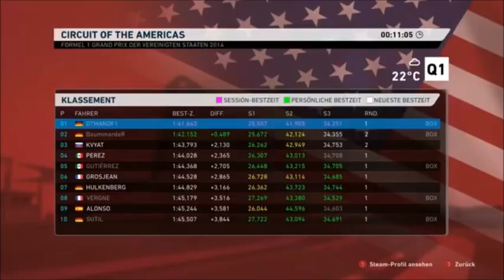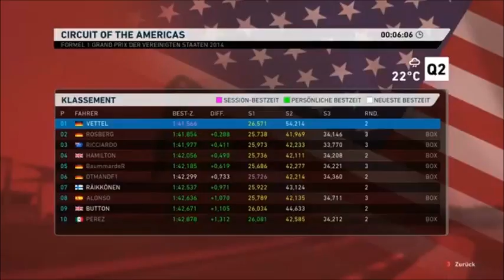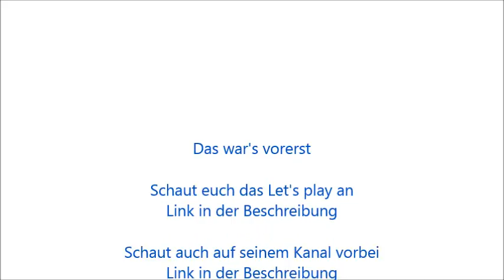Alle Ausraster, Unfälle und Sprüche aus dem Let's Co-op F1 2014 gespielt von DTMANDF1 Teil 17